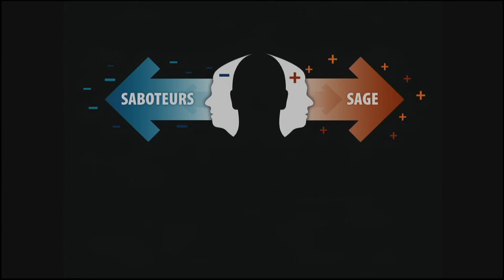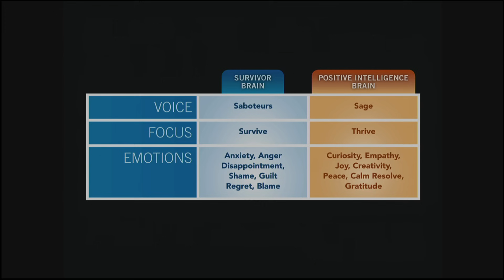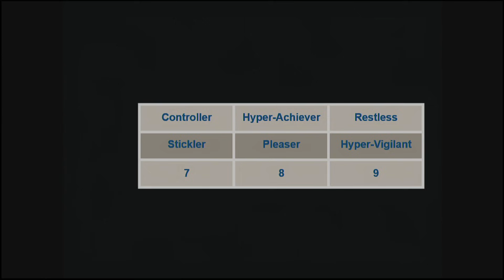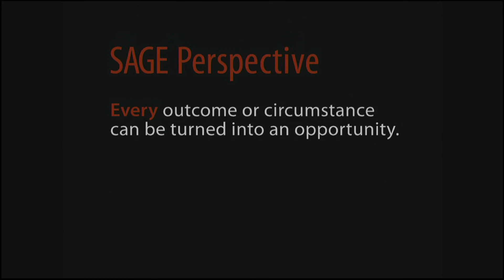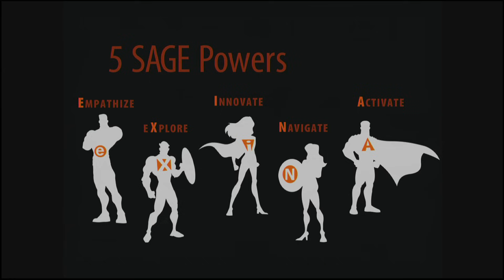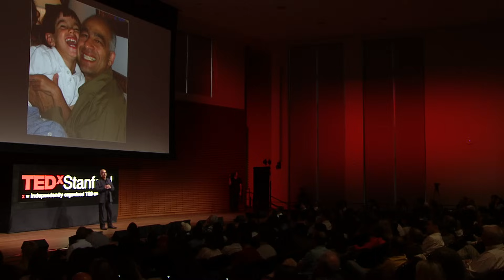Know your inner saboteurs: Shirzad Chamine at TEDxStanford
Shirzad Chamine shows Stanford students how his research on positive intelligence can help them achieve their full potential for professional success and personal fulfillment.

Professor Shirzad Chamine is author of the New York Times bestseller Positive Intelligence.  His work exposes 10 well-disguised mental saboteurs and shares how to defeat them. According to Chamine, "positive intelligence" measures the percentage of time our mind serves us as opposed to sabotaging us. While IQ and EQ (emotional intelligence) contribute to our maximum potential, it is PQ that determines how much of that potential we actually achieve. Chamine is chairman emeritus of CTI, the largest coachtraining organization in the world. Chamine has coached hundreds of CEOs and their executive teams. Before running CTI, he was the CEO of an enterprise software company. His background includes PhD studies in neuroscience in addition to a BA in psychology, an MS in electrical engineering and an MBA from Stanford.